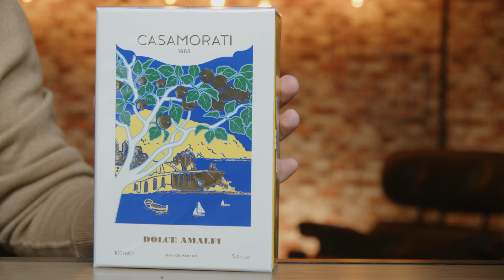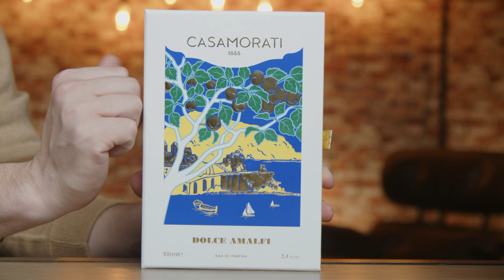DOLCE AMALFI CASAMORATI! UM PERFUME QUE ME SURPREENDEU! ISSO AQUI É SACANAGEM - GAMEI LOGO DE CARA!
Compre os perfumes do vídeo direto no site da LUXURY BRANDS perlo Os melhores perfumes de nicho direto da distribuidora oficial no Brasil.

Compre os perfumes do vídeo na MG STORE do MARCO BIAGGI direto no Os melhores perfumes de nicho direto da distribuidora oficial no Brasil. em até 10X s/juros

ANMY PERFUMES

ÉPOCA COSMÉTICOS

SAPIENTIAE NICHE

NUANCIELO PERFUMES

THERA PERFUMES

Compre os Perfumes da Thera - usando o CUPOM LJ5 direto no

PAR FUN